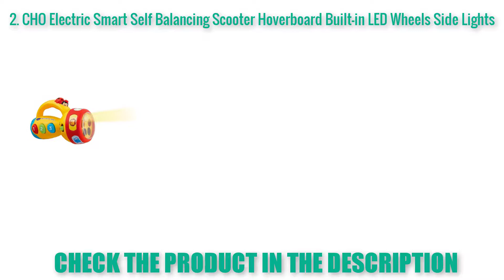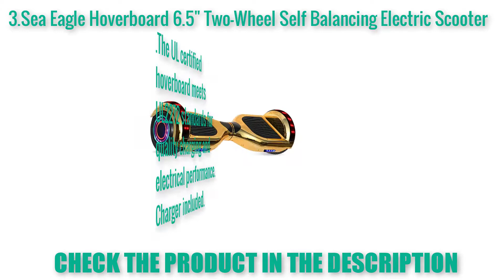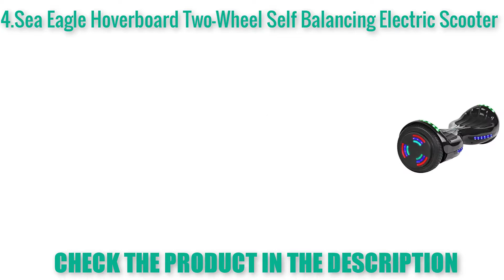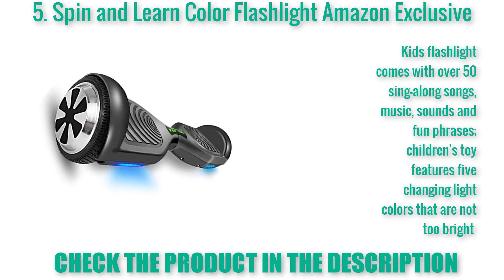TOP 5 Best mini Flashlight ||| 2019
Discover what I believe are mini Flashlight 2019. Overwatch these Clasps for mini Flashlight will meet your requirements!

1.EverBrite LED Glow Sticks Bulk 12-pack Party

2. BBTO 48 Pieces Mini Flashlight
3.USA Toyz Kids Teepee Tent for Boys or Girl
4.Kids Play Car Rug
5.Kids Carpet Playmat City Life

TOP 5 Best Wireless Headphones
TOP 5 Best TV Wall Mount
TOP 5 Best Eyeliner Makeup
TOP 5 Best HD Cleansing Brush
TOP 5 Best Monocular Telescope
TOP 5 Best Aluminum Video Tripod Kit
TOP 5 Best Wireless Color Printer
TOP 5 Best Video Camera
TOP 5 Best Laptop Cooler Cooling Pad
TOP 5 Best HDMI Splitter
TOP 5 Best Bluetooth Microphone Sing Stand
TOP 5 Best Meat Thermometer